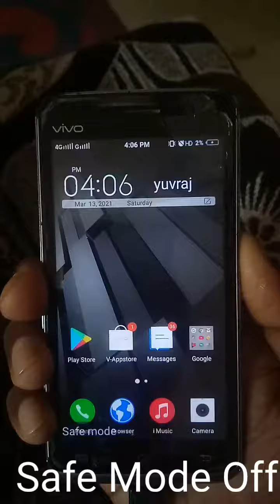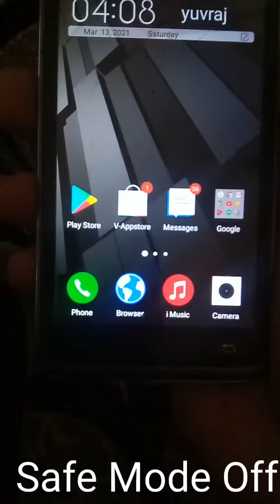How To Off Safe Mode On Android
Safe Mode Off